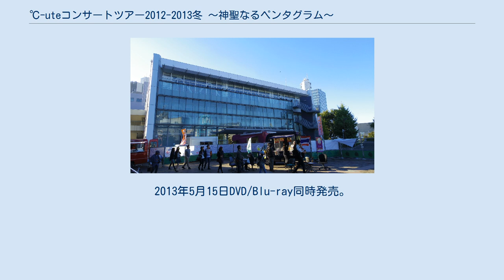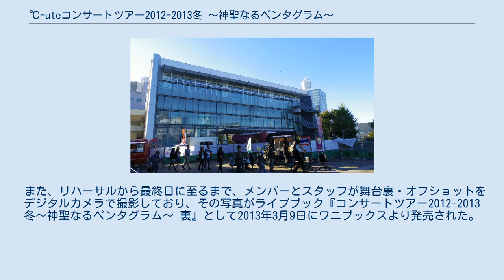℃-uteコンサートツアー2012-2013冬 〜神聖なるペンタグラム〜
#℃-uteのイベント・コンサート
#℃-uteの映像作品
『℃-uteコンサートツアー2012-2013冬 〜神聖なるペンタグラム〜』（キュートコンサートツアー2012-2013ふゆ しんせいなるペンタグラム）は、℃-uteのコンサートツアー。
2012年11月24日から2013年2月2日まで開催された。
2013年5月15日DVD/Blu-ray同時発売。
発売元はzetima。
 東京公演の会場となった渋谷公会堂（2015年11月撮影） 2012年11月24日、渋谷公会堂での公演よりツアーがスタート。
アンコールでは、メンバー5名中4名が客席（1階席・2階席、2名ずつ）に登場しファンを喜ばせた。
12月30日に行われた福岡での夜公演の模様はYouTubeで生配信された。
当初同公演が最終となる予定だったが、2013年2月2日に追加公演を行い、ツアータイトルも「2012冬」から「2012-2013冬」と改められた。
同追加公演の夜公演については、全国14の映画館でライブビューイングが行われた。
 また、リハーサルから最終日に至るまで、メンバーとスタッフが舞台裏・オフショットをデジタルカメラで撮影しており、その写真がライブブック『コンサートツアー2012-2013冬〜神聖なるペンタグラム〜 裏』として2013年3月9日にワニブックスより発売された。
 全会場1日2公演。